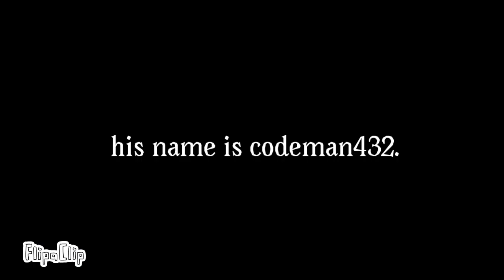talkin about this person at banned me for no reason in OC.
Just wanted to talk about this.